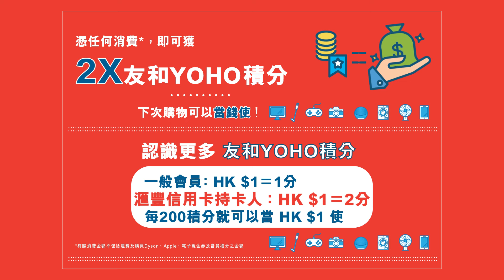【網店限定🛍️友和YOHO x 滙豐信用卡11月網購優惠💫HK$1500-HK$200】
【網店限定🛍️友和YOHO x 滙豐信用卡11月網購優惠💫1/11 - 30/11】
iPhone 14、AirPods Pro、GoPro HERO11、任天堂Switch 遊戲主機，樣樣HK$1,500就入到手？

滙豐信用卡優惠如下：
🙌🏻優惠1

🙌🏻優惠2
在11月1日至11月11日期間，友和YOHO將舉行雙11日購物節，滙豐信用卡持卡人可享指定人氣產品均一價HK$1,500，包括Apple iPhone 14、AirPods Pro (第二代) 降噪無線耳機、任天堂Switch 遊戲主機、GoPro HERO11運動相機、Dyson TP7A二合一空氣清新機、Dyson Supersonic HD08 風筒及Philips RO純淨飲水機等等，仲可以用優惠碼減HK$200，購物折上折😱數量有限，售完即止！

🙌🏻優惠3
憑任何消費(不包括運費)，即可獲雙倍友和YOHO積分，下次購物可以當錢洗！🤑

*以上優惠只適用於友和YOHO 網上商店，門市購物不適用
*推廣期由2022年11月1日至11月30日

優惠名額有限，先到先得，售完即止。優惠須受有關條款及細則約束。友和YOHO有權隨時更改優惠細則及保留最終決定權而毋需另行通知